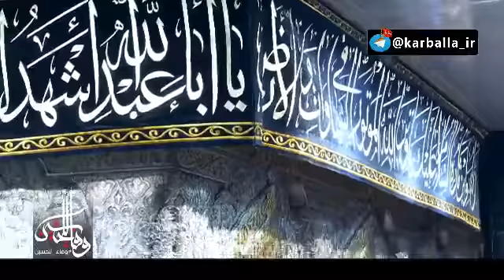Video from shrine Imam Hussein(As)